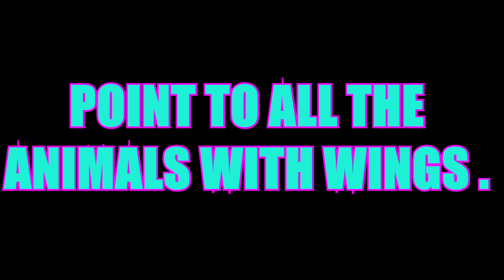POINT TO IT ! # 2 "WINGS AND FUR"